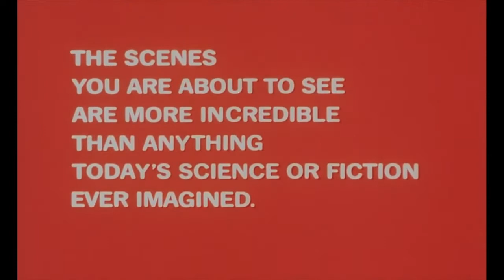Trailer Quatermass III 1967